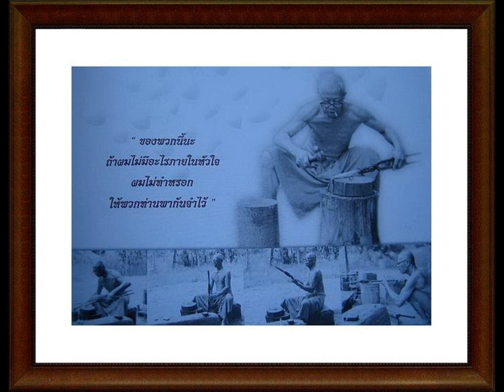หลวงปู่เจี๊ยะ29 ณ พุทธมณฑล31มค2531ตัดต่อ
เทศนาธรรมหลวงปู่เจี๊ยะ29 ณ พุทธมณฑล31มค2531ตัดต่อ
หลวงปู่เจี๊ยะ จุนโท พระครูสุทธิธรรมรังษี
วัดป่าภูริทัตตปฏิปทาราม ปทุมธานี